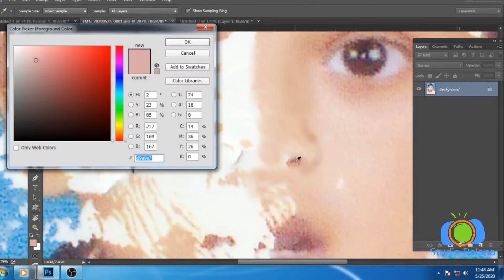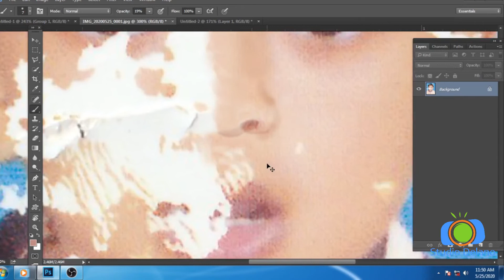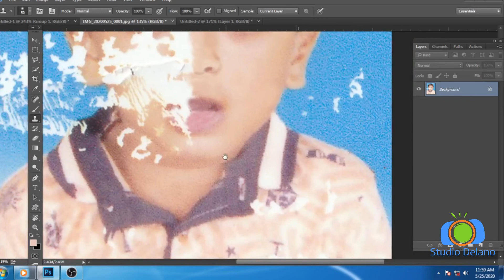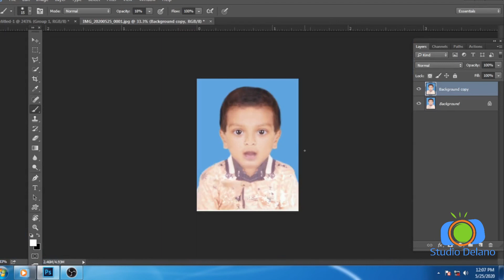Damaged photo restoration/repair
restoration of damage photo for begginer. very easily described and helpful to beginner photo editor.